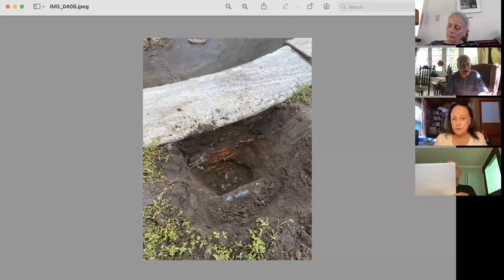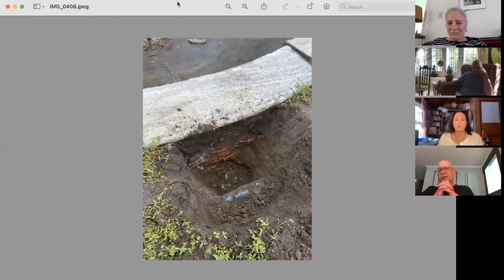Stockbridge Fountain Committee Meeting, May 20, 2021